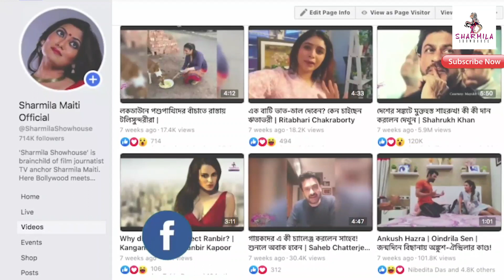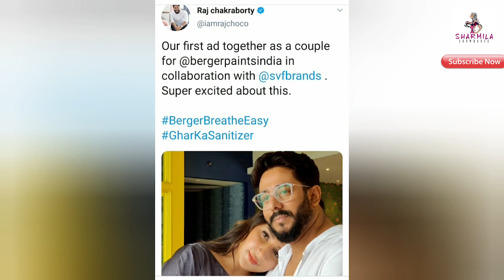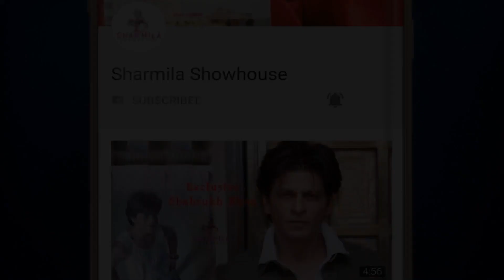করোনা সারতেই শুটিংয়ে রাজ-শুভশ্রী জুটি, মিস করবেন না BreakingNews | Raj Subhashree | Shoot